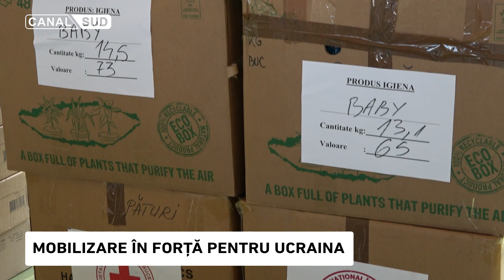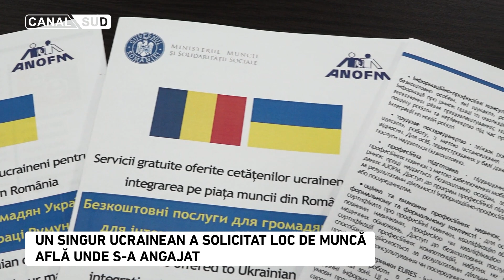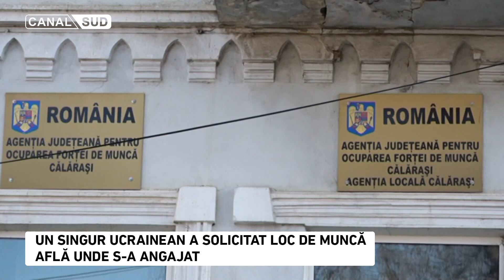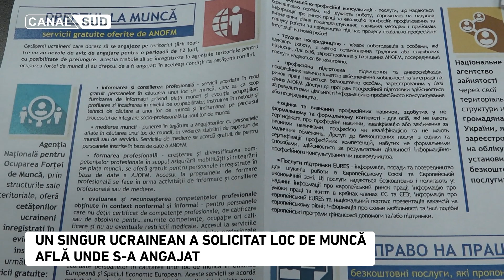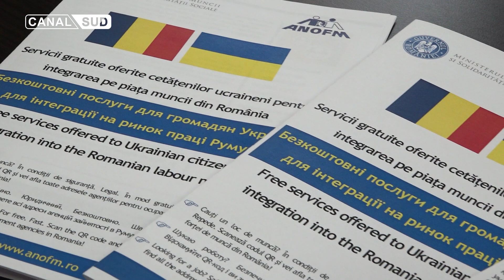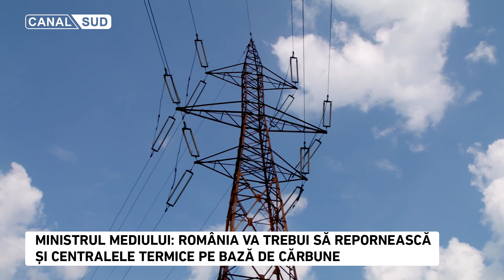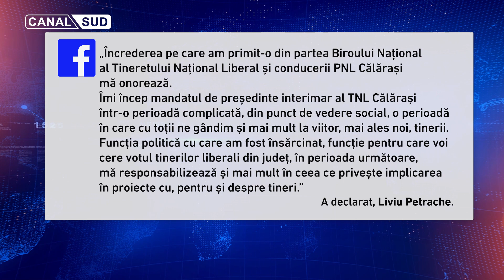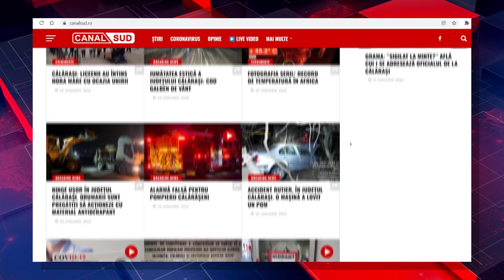Știrile CANAL SUD / 15 Martie 2022